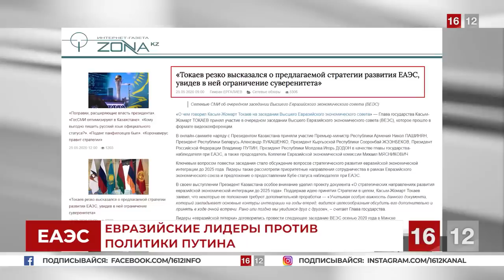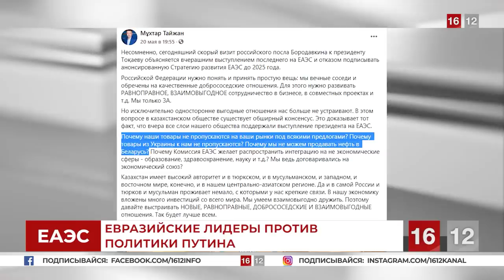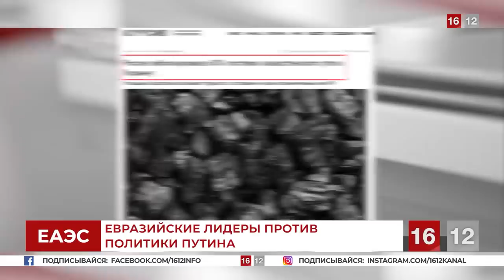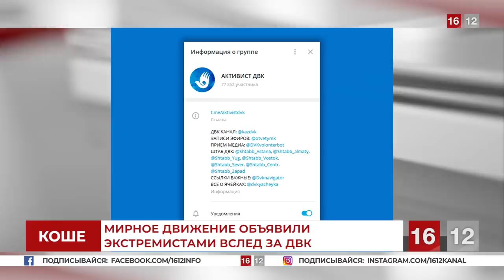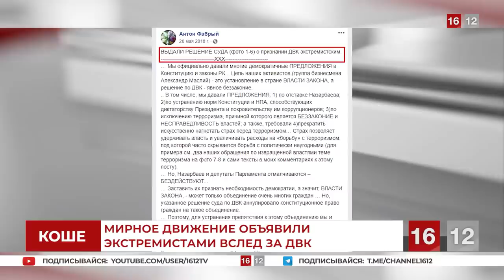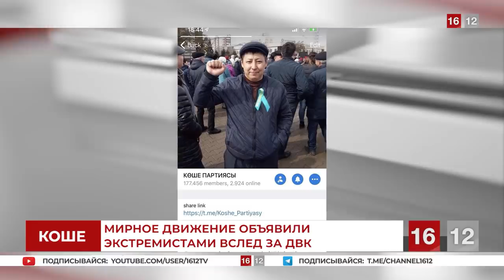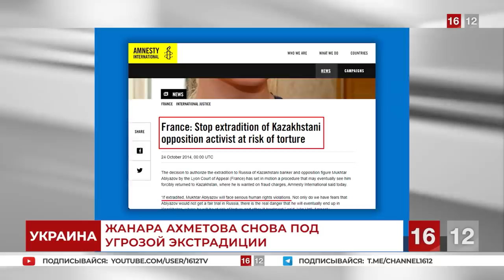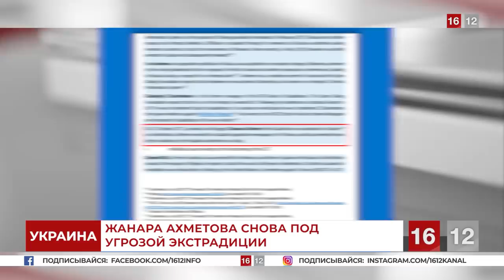СКОЛЬКО В СТРАНЕ ЭКСТРЕМИСТОВ? | НОВОСТИ 16/12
Сегодня в выпуске:
1) Очередной удар в спину от союзников ЕАЭС. Евразийские лидеры против Кремля. Путин такое не прощает.
2) Мирное гражданское движение “"Көше Партиясы"” вслед за ДВК объявили экстремистами. В Акорде явно паникуют.
3) Жанна Бота снова под угрозой экстрадиции. Сколько режим Казахстана готов заплатить, чтобы вырвать из Украины лидера ДВК?

1. Загрузите анонимный мессенджер Telegram на смартфон или компьютер с официального сайта
    2. Зарегистрируйте профиль с помощью мобильного номера